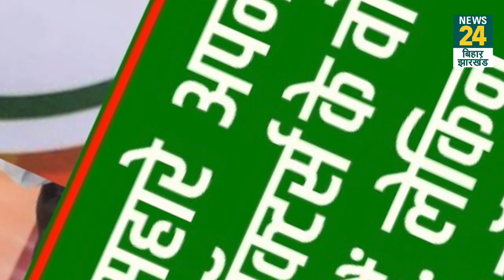Doctors Meeting के बाद विपक्ष के निशाने पर Tejaswi, BJP, JDU का तंज